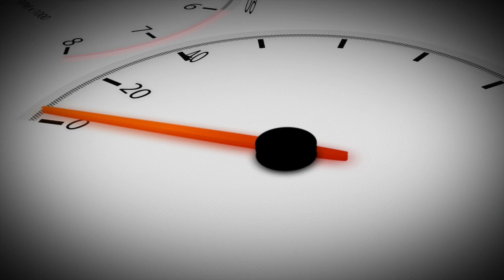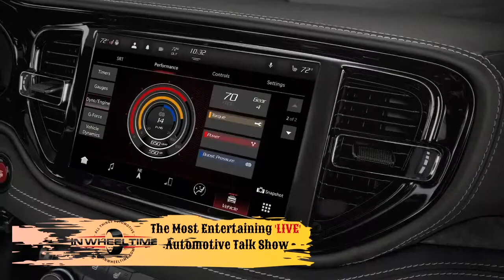There is only one car- a '67 Corvette fastback? Durango SRT finds the New Car Showroom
Automotive brand loyalty has been one of the cornerstones of car clubs around the world.  Mustang clubs, Camaro clubs, MG clubs, just about any brand or even model groups gather with the common goal of enjoying their ride.

Sometimes, specfic vehicles elicite the same tyoe of loyalty.  Like maybe a 1967 Corvette fastback with a tri-power big block under the hood.   Chet Babbin joins the In Wheel Time crew out at the April Tailpipes & Tacos event to tell us more about his ride.

In out feature segment, the New Car Showroom is full of the 2021 Dodge Durango SRT and Don Armstrong has the story.
'In Wheel Time Car Talk' audio podcast can be heard each weekday on most providers:

Apple Podcasts,   Pandora Podcast, Amazon Music Podcast, Spotify,   Google Podcasts,   Overcast,   Amazon Music,   Stitcher,   iHeart Radio,   Pandora,    TuneIn + Alexa,   Podcast Addict,   Castro,   Castbox and more on your mobile device.
In Wheel Time is a live broadcast every Saturday from 8:00a-11aCT streaming video to YouTube, Facebook, Twitch, and InWheelTime.com.

Tags: In Wheel Timeautomotivecar talk showcar talkLive car talk show

Tags: In Wheel Timeautomotivecar talk showcar talkLive car talk showCorvetteDurangoSRT